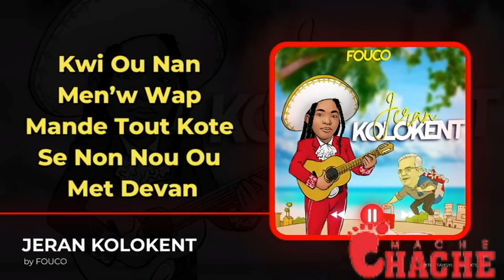FWA SA AYITI 2 A ZEWO SOU SENDOMENG VLE PA VLE NAP KONSTWI KANAL LA